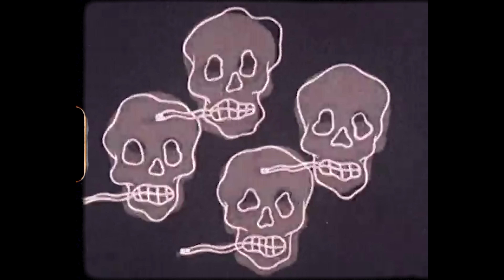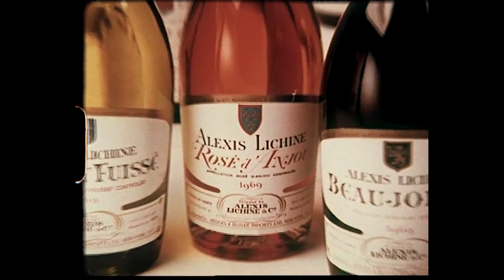Aztec Flow - Vertigo (feat. Atahan & Echo The Don) [Official Video]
Director/Editor: Katashi Films
Cam Op: Tugan Unal
First AC: Seth Klimpsch

Produced by Aztec Flow
Atahan/Echo The Don parts Recorded at Safe House Studios
Guitar by Brody Baxter
Mixed & Mastered by Aztec Flow

Music video by Aztec Flow, Atahan & Echo The Don performing Vertigo.